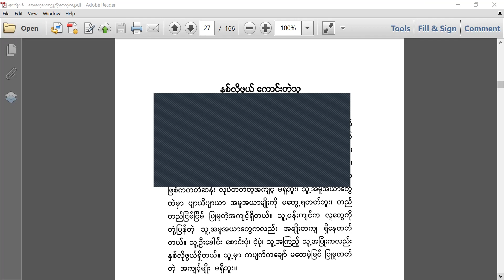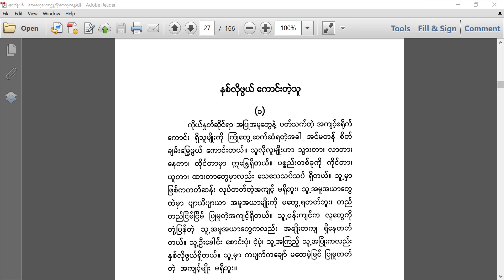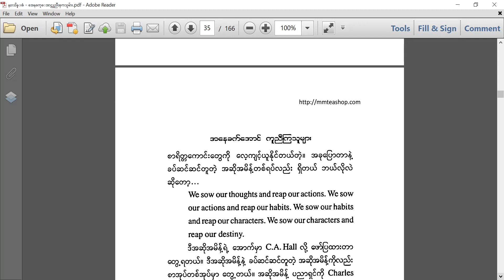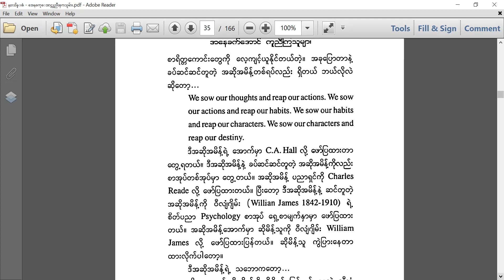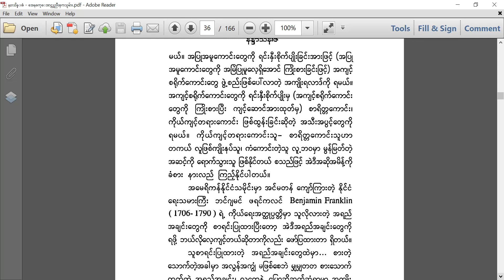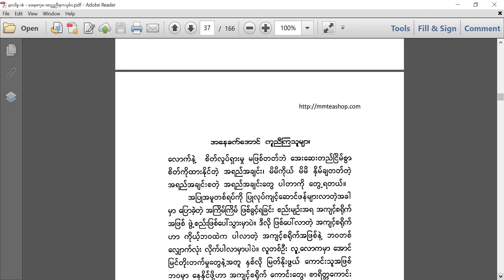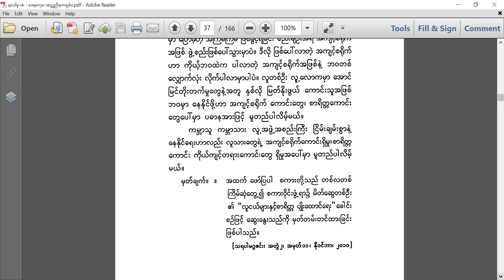Reading Nandar Theinzan's essay # 5, Very pleasing person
Reading Myanmar essay